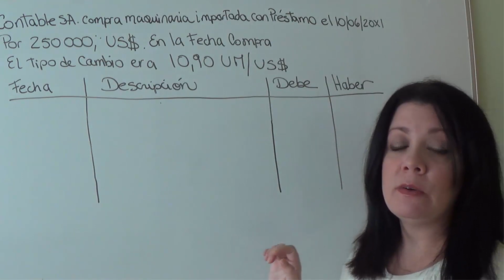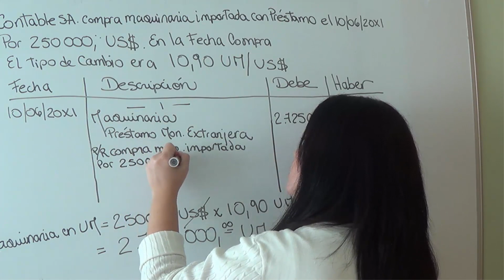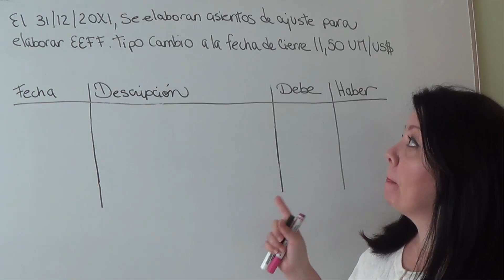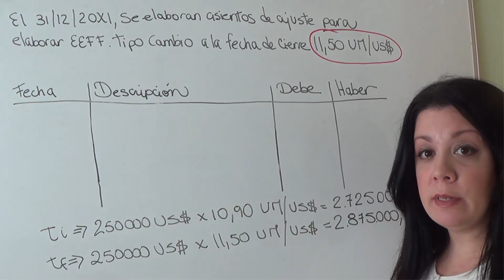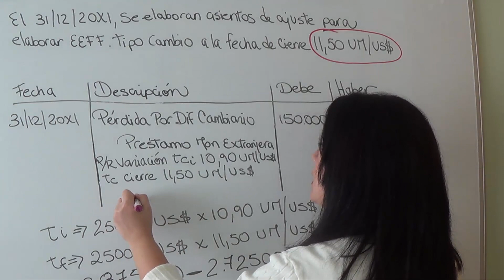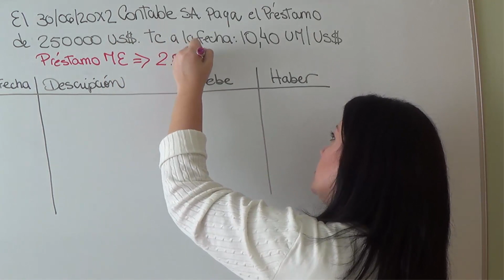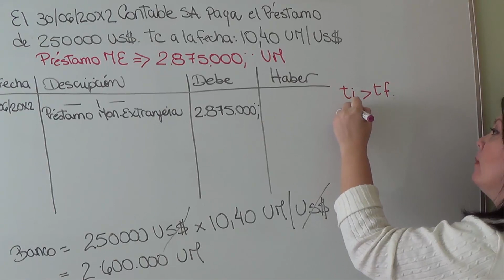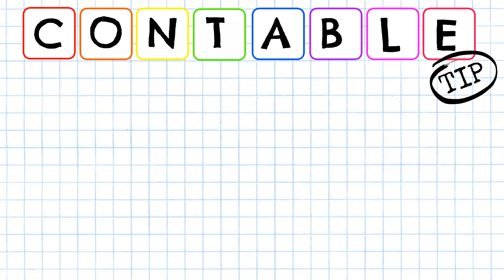EJERCICIO PASIVO EN MONEDA EXTRANJERA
Hoy en la clase realizamos un ejercicio práctico de Pasivo en Moneda Extranjera.